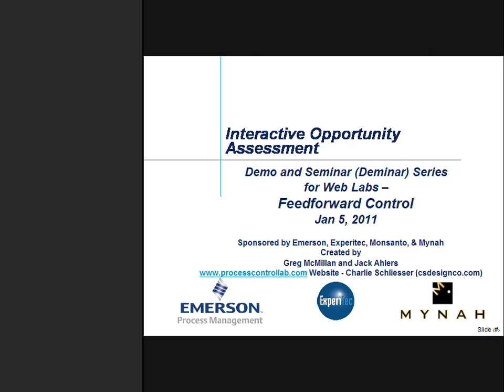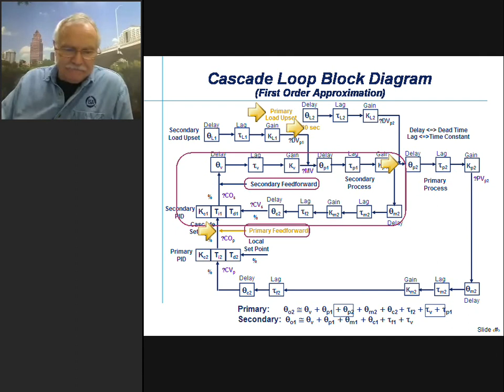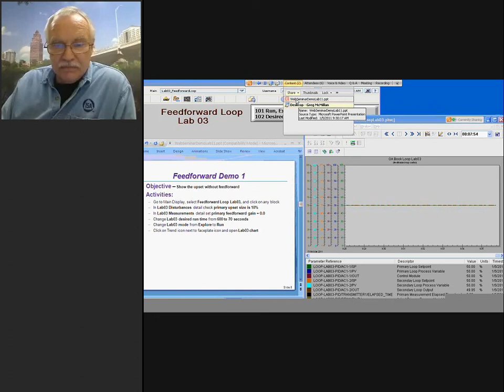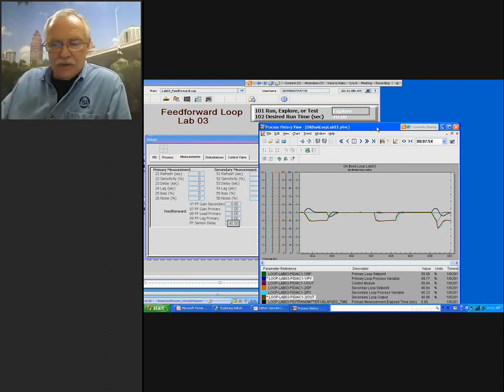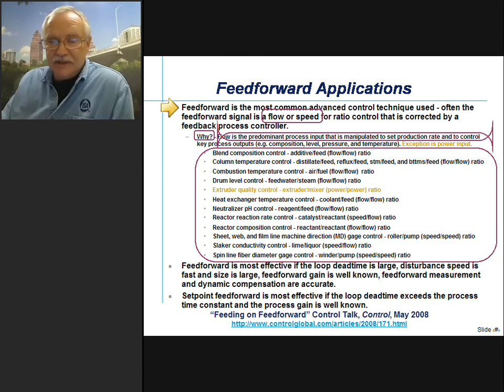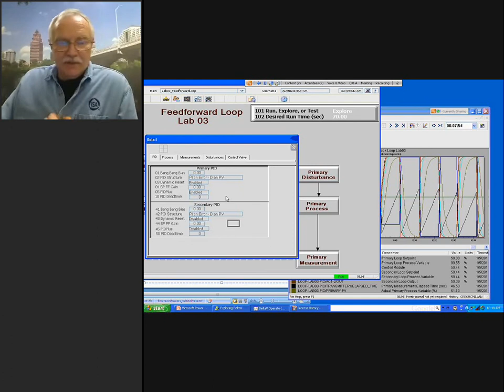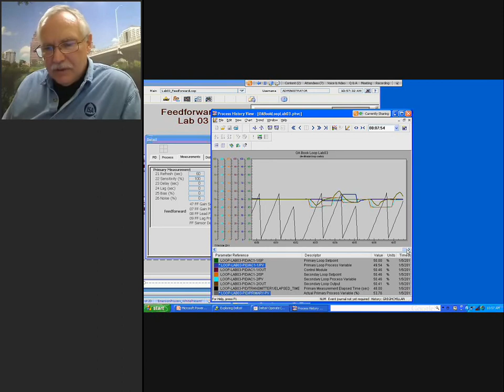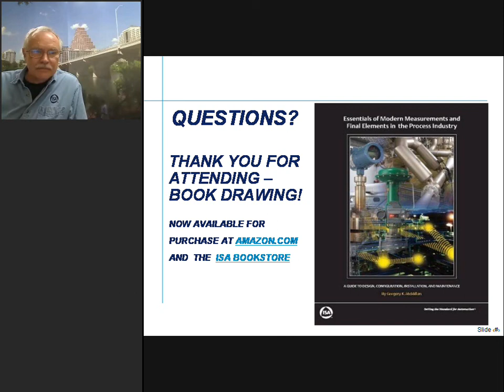Feedforward Control Dynamic Compensation - Greg McMillan Webinar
How to Setup and Adjust the Dynamic Compensation of Feedforward Signals - Greg McMillan Deminar 11
Presented live on January 5, 2011 by Greg McMillan as an online seminar/demo.